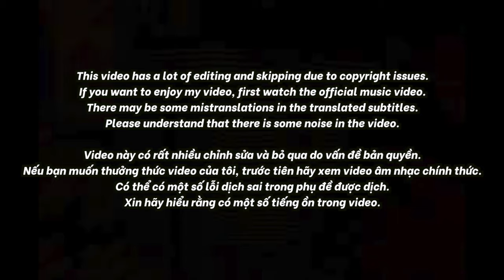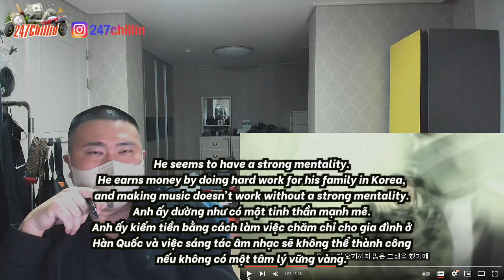🇻🇳🇰🇷🔥Korean Hiphop Junkie react to 7dnight - Cơm Áo Gạo Tiền (VN/ENG SUB)